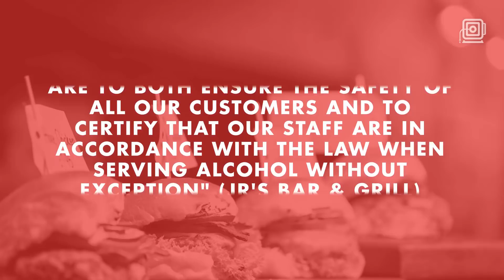Tamar Braxton turned away from bar for looking "like a gangster"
Tamar Braxton claims she was turned away from a Dallas restaurant and bar